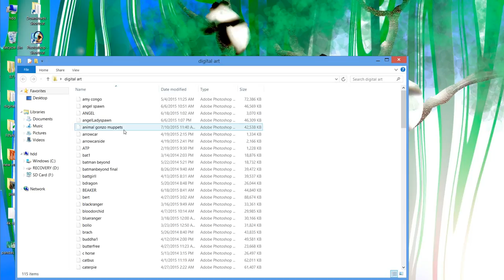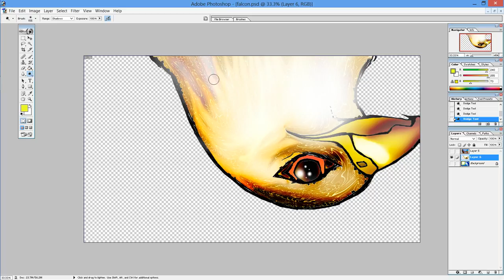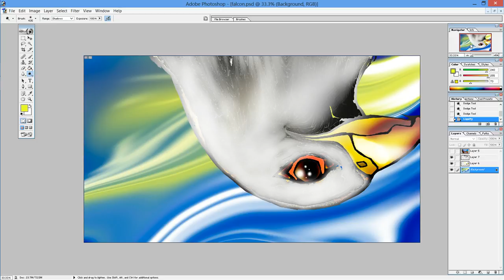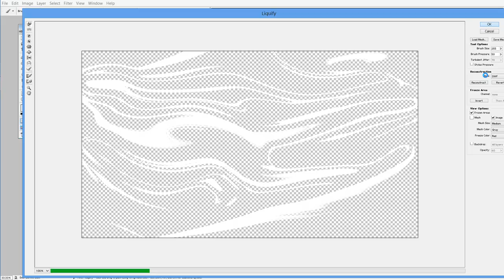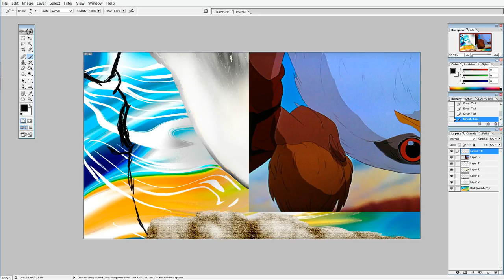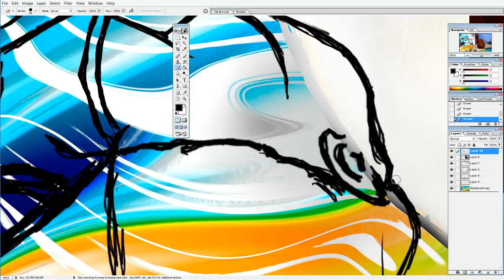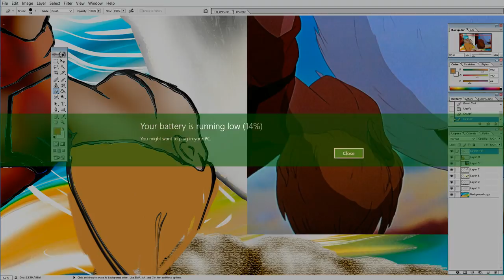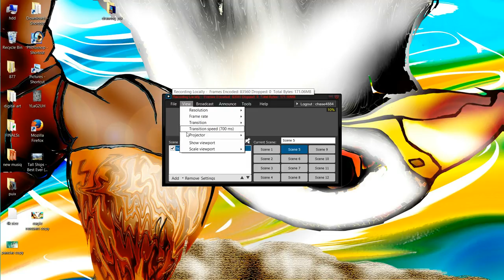Eagle Rescuers Down Under Fan Art 1080p hd by Chase4884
Fan Art piece of Eagle  - Rescuers Down Under Enjoy watch in full HD
HD Photoshop with Chase4884
-Watch me do Fantasy , Nature , and modern Fan Art with PhotoShop and *Intuos a special drawing pad for cpu. Feel free to hang out and ask any ?s you have buds Please check here for all my artworks in full 1080p Hd and 4k resolution - free to share , save or download but also super highquality prints and canvas prints available on D.A just click on the right for art buying options ...chase4884.deviantart.com